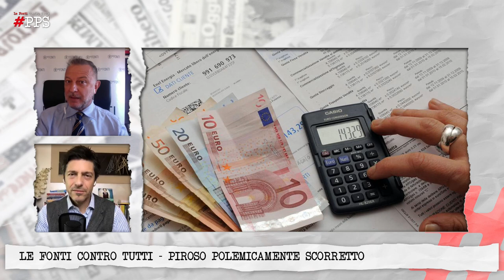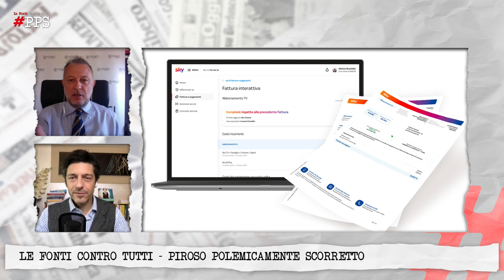Le Fonti Contro Tutti PPS​ Intervista a Massimiliano Dona